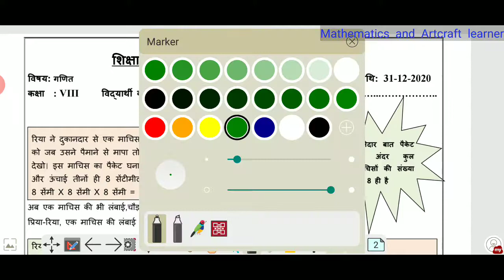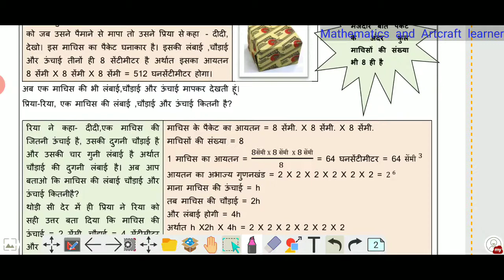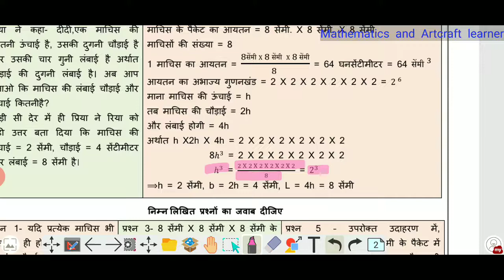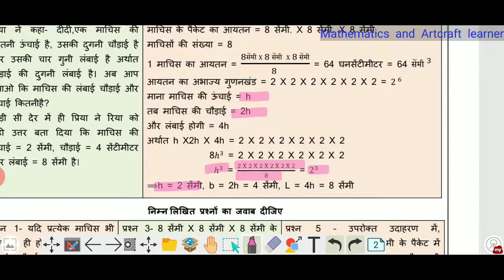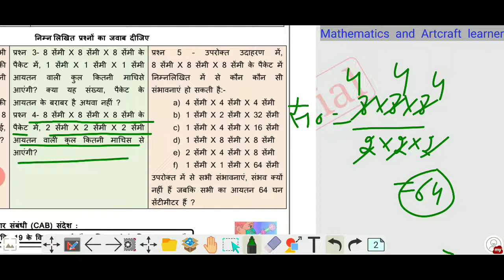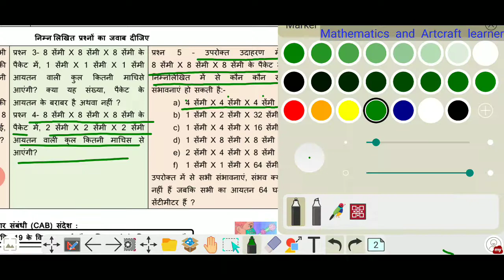class 8 maths worksheet 28 in Hindi medium | 31 December